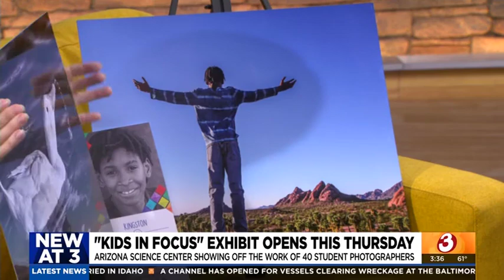12th Annual Exhibit Opening | 2024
12th Annual Exhibit Opening - Thursday, April 4th, 2024